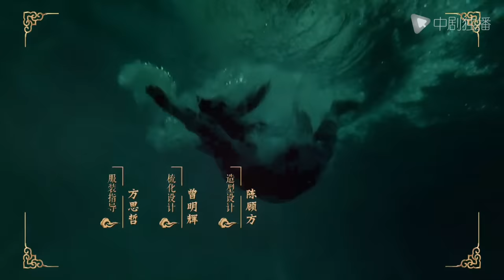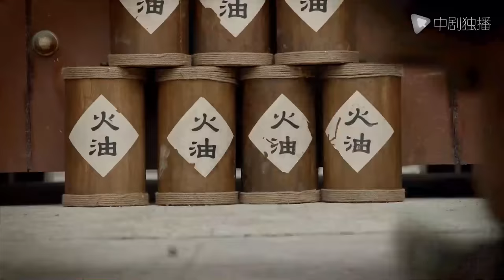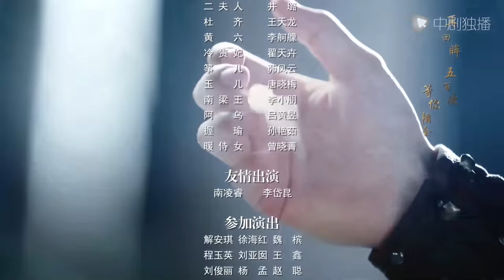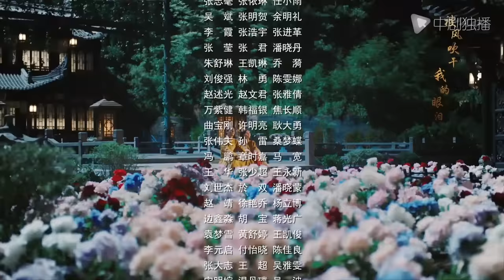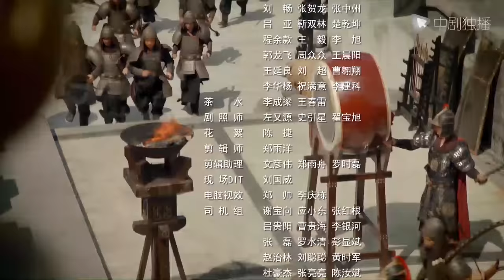皎若云间月 37｜Bright as the moon 37（张芷溪、佟梦实、向昊、程砚秋 领衔主演）